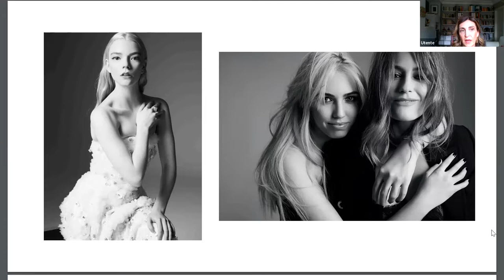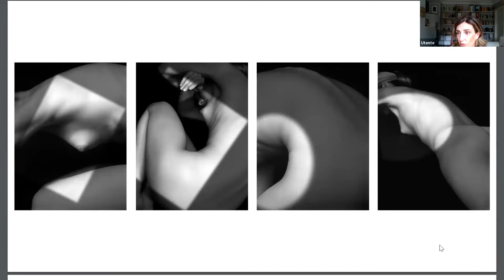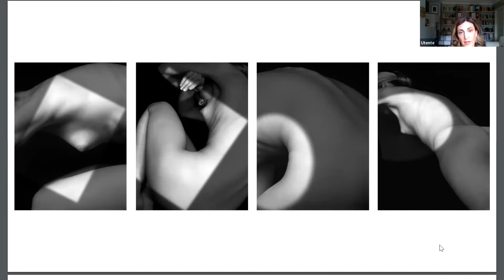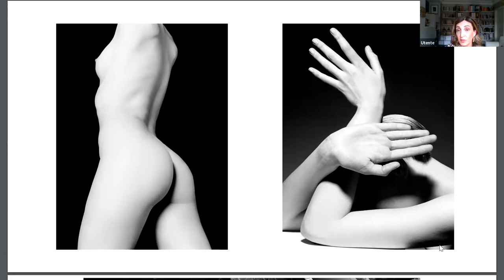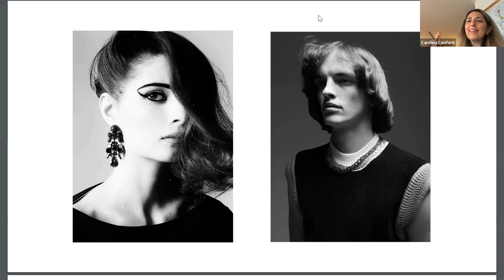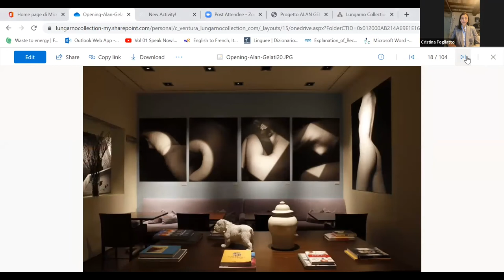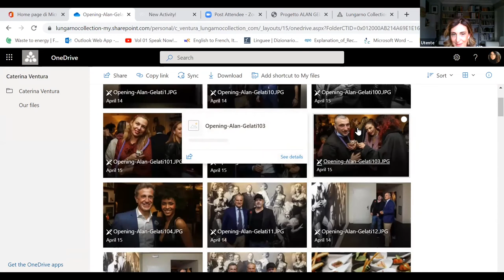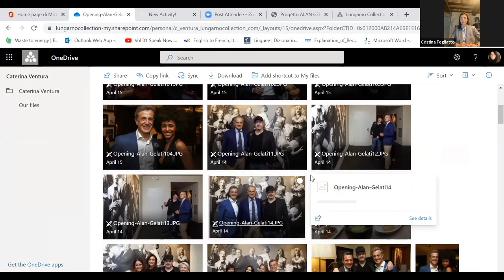Art Talk with Artist Alan Gelati "My Lights & Shadows" at Gallery Hotel Art – Lungarno Collection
We welcome inspiring curator Valentina Ciarallo , Cristina Fogliatto  Director Of Communications & PR Lungarno Collection, Annalisa Sibillo Lungarno Collection and Mario Rescio,WIB Milano who will guide us through Alan Gelati‘s world of fashion, beauty & celebrities: Nicole Kidman, Sean Penn, Francis Ford Coppola, Eva Herzigova, Janet Jackson, Yasmin and Amber Le Bon, Anya Taylor Joy, only some of the characters of the star system, which artist Alan Gelati immortalized during his intense artistic career.

The photographer offers an authentic yet fascinating look, pervaded by an intense allure of glamor. Each image is also a result of the empathy that is created between him and the subject in front of the lens. Sophisticated portraits, elegantly attractive but full of sincerity, thanks to his gift in capturing absolute beauty in every gaze, be it an expression, a smile, or an ironic gesture.